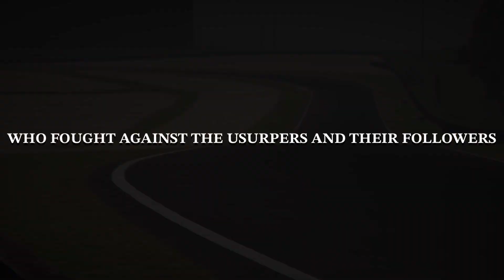2024 iRacing Bathurst 1000 Teaser 1 Trailer!